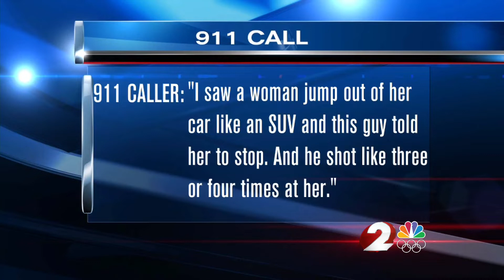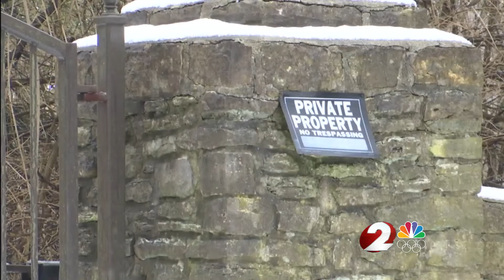Victims identified in deadly shooting